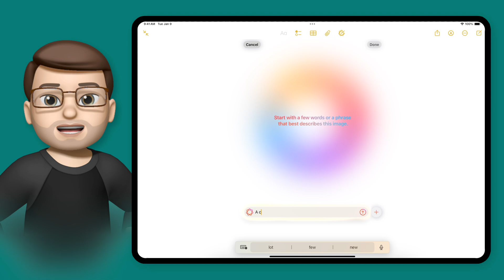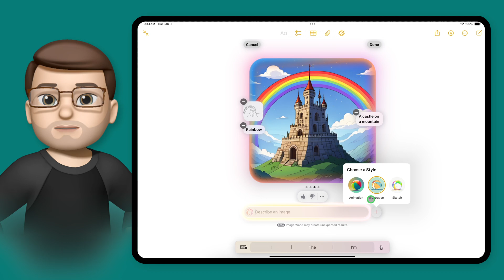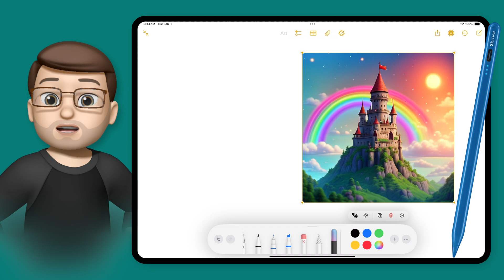Turn a Quick Sketch into a Picture with Image Wand in Notes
Discover how to transform your hand-drawn sketches into AI-generated images using Image Wand and Apple Intelligence on iPad! Whether you’re enhancing notes, presentations, or lesson materials, this tool makes it easy to create stunning visuals. Simply sketch, describe your vision, and let iPad generate polished illustrations in different styles. Perfect for students, teachers, and creatives looking to bring their ideas to life effortlessly!